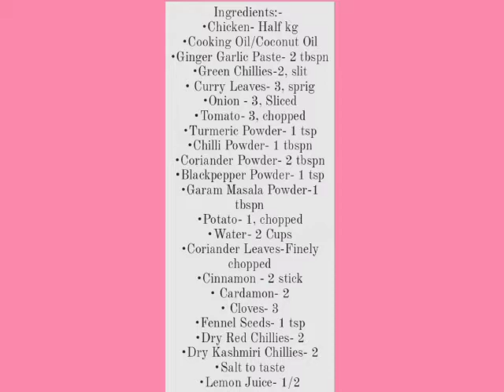Chicken Curry Recipe (For Method Check The Description)| Spicy Chicken Curry in Hindi| Chicken Gravy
Ingredients:-
•Chicken- Half kg
•Cooking Oil/Coconut Oil
•Chilli Powder- 1 tbspn
•Coriander Powder- 2 tbspn
•Blackpepper Powder- 1 tsp
•Garam Masala Powder-1 tbspn
•Potato- 1, chopped
• Cardamon- 2
• Cloves- 3

(How to marinate Chicken:-
1.Clean the chicken pieces and squeeze it to remove all water. Then make slits on the chicken pieces.
2. Add Turmeric powder and salt into it. Mix well.
3.Marinate for about an hour).

Chicken Curry Recipe Method:-
1. Take a cooker, heat Oil then add Ginger Garlic Paste,few Curry Leaves, Green chillies and saute well in medium flame.
2. Now add sliced Onions and saute. Cook until translucent.
3. Now add the masalas.( Turmeric Powder,Red Chilli Powder, Coriander Powder, Black Pepper Powder and Garam Masala Powder). Mix well and saute till the raw smell goes away.
4. Now add chopped tomatoes and saute well. Allow it to cook for 5 mins.
5. Now add cleaned and marinated Chicken pieces and mix well in high flame.
6. Now add water and salt to taste. Mix well. Add more water if required.
7. Now add few Curry Leaves and chopped potatoes. Close the cooker and allow 1 or 2 whistles.
8. After pressure subsides, open the cooker and add Coriander Leaves. Keep it aside.
9. Now in a pan, heat Oil then add Cinnamon, Cardamom, Cloves and Fennel Seeds. Allow it to splutter. Then transfer this fried masala into the chicken curry.
10. In the same pan,heat oil then add few Curry Leaves,Dry Red Chillies,Dry Kashmiri Chillies. Allow it to splutter then transfer this to the chicken curry.
11. Finally, sprinkle with Lemon Juice.
U can taste and check the salt (Add more salt if required).
12. Chicken Curry is ready.